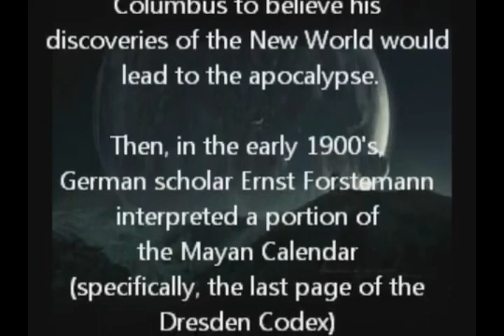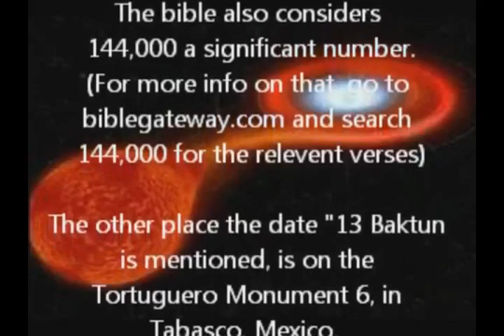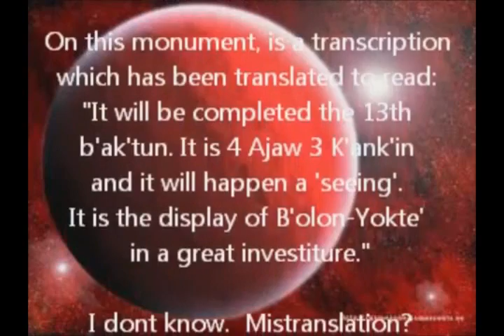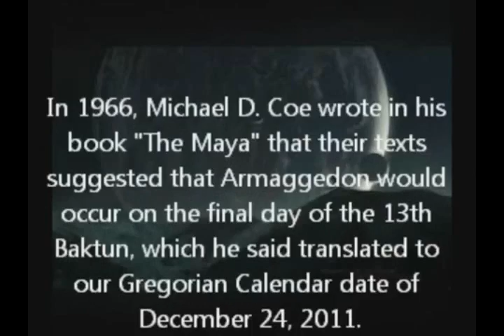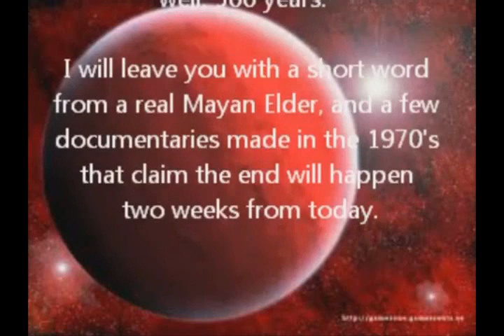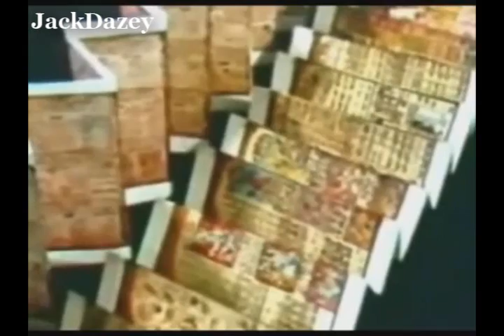The original Mayan end date was December 24, 2011 according to sources!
This provides a brief history of Mayan research beginning in the 1400s. The original Mayan Calendar end date, as proposed by Harvard Archeologist and Anthropologist Michael Coe in the 1960's, was December 24, 2011. It was revised later in the 1980's

Mirrored from 9narnia